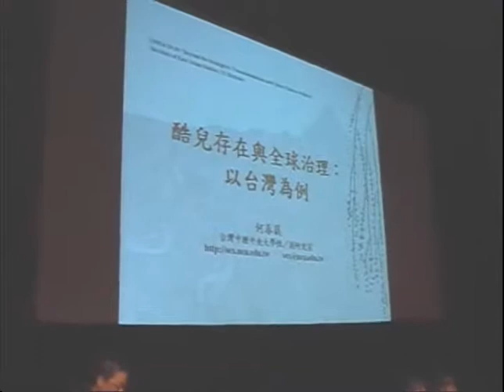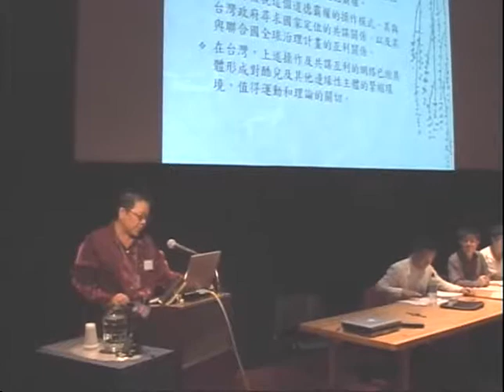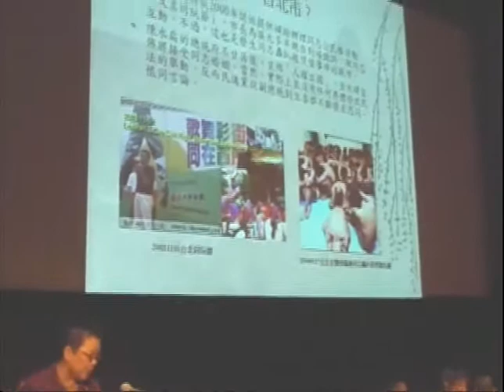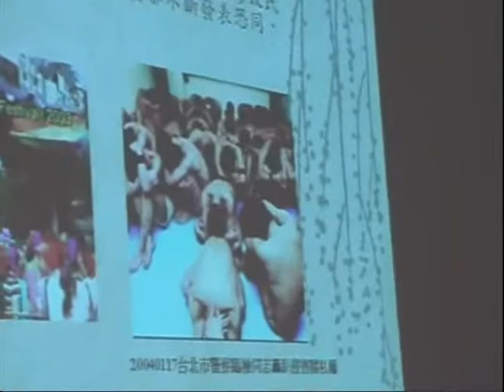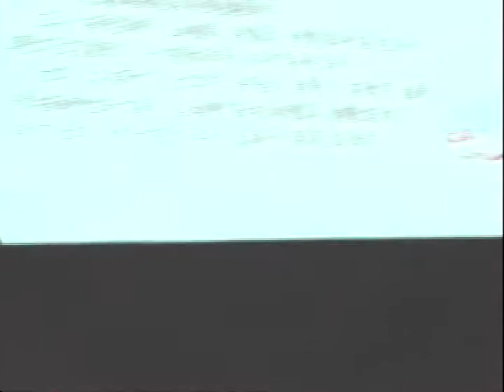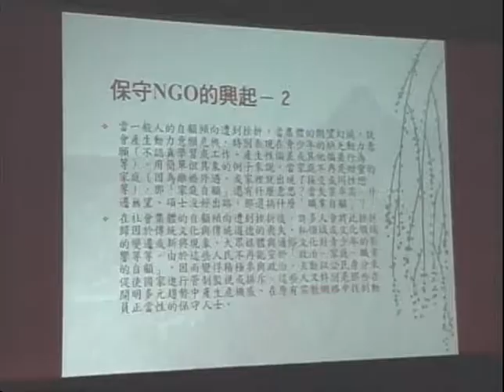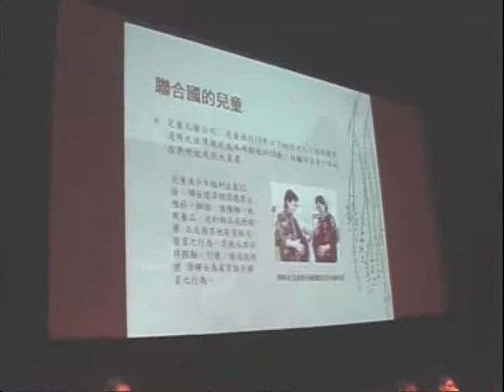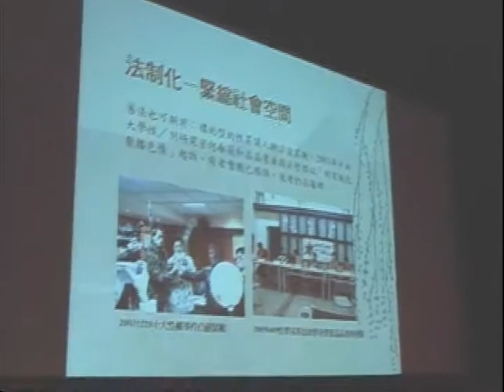20050429 Judith Butler、何春蕤 美國加州大學兩岸酷兒研究會議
2005年春天，美國加州大學Berkeley校區主辦了「兩岸酷兒研究」會議。開幕時由組織者Petrus Liu引薦工作團隊，然後由酷兒理論學者Judith Butler致開幕詞。中央大學性／別研究室何春蕤受邀發表主題演講"Queer Existence Under Global Governance: A Taiwan Exemplar"（修訂後的演講稿全文可見於